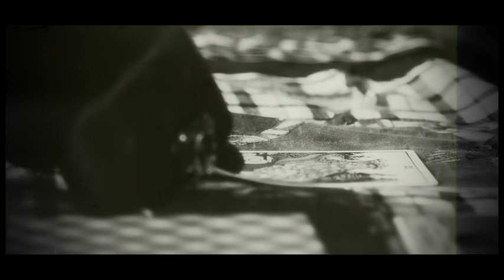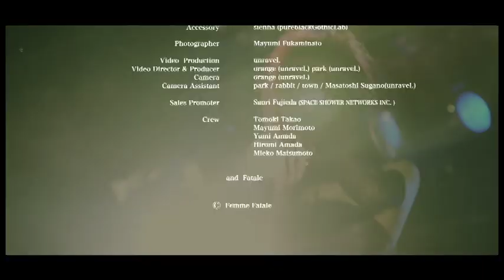Femme Fatale / ARCANA -the die has been cast- LIVE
Imitation PoPs 宇宙戦隊NOIZ